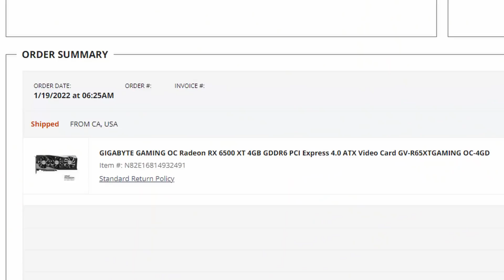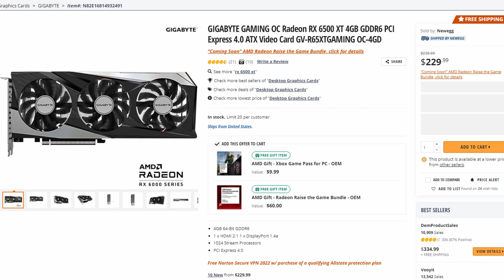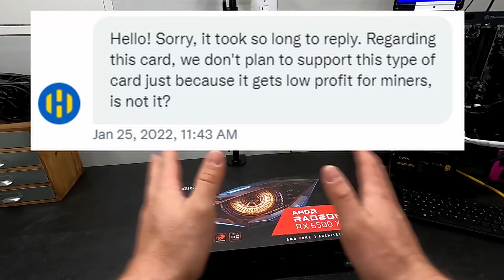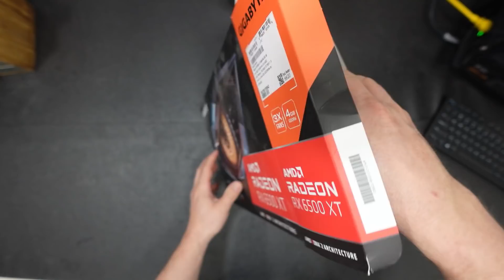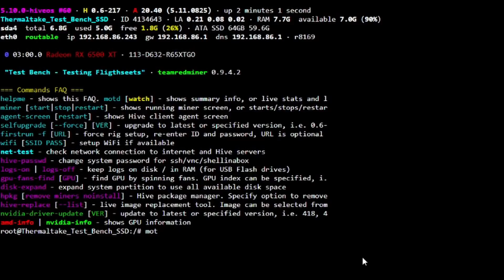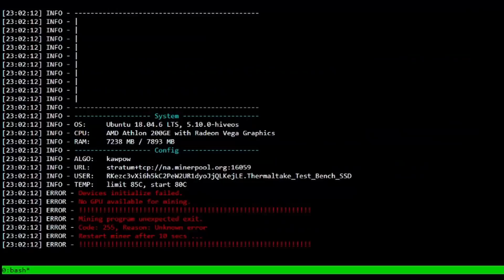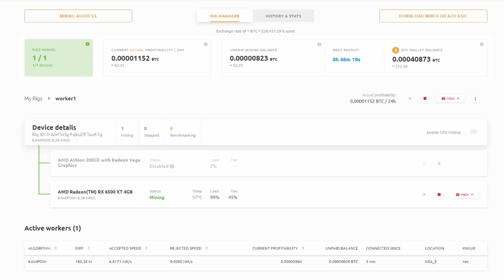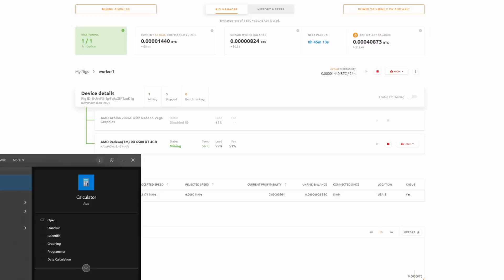RX 6500 XT GPU Mining Hashrate | What to Mine on 4GB Cards?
Is the RX 6500 XT Graphics Card reading for the Crypto Mining Industry? What can you Mine With 4B Graphics Card? Is it worth purchasing an RX 6500XT for Crypto Mining in 2022. The 4GB Mining GPU market is becoming harder and harder to operate in. Currently some of the popular CryptoCurrencys to Crypto Mine on 4GB Graphics Cards are Ergo, Ethereum Classic  and Ravencoin. In today's video we look at the RX 6500 XT Crypto Mining Hashrate and Profitability. Enjoy!

𝐏𝐚𝐫𝐭𝐬 𝐔𝐬𝐞𝐝 𝐢𝐧 𝐓𝐨𝐝𝐚𝐲'𝐬 𝐕𝐢𝐝𝐞𝐨
PowerColor Fighter AMD Radeon RX 6500 XT GPU - $199.00
GIGABYTE Radeon RX 6500 XT Eagle GPU - $209.99
Sapphire 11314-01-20G Pulse AMD Radeon RX 6500 XT GPU - $219

𝐄𝐧𝐣𝐨𝐲 𝐭𝐡𝐞 𝐁𝐚𝐜𝐤𝐠𝐫𝐨𝐮𝐧𝐝 𝐌𝐮𝐬𝐢𝐜? 𝐒𝐩𝐞𝐜𝐢𝐚𝐥 𝐓𝐡𝐚𝐧𝐤𝐬 𝐭𝐨 𝐀𝐫𝐭𝐢𝐬𝐭 𝐒𝐞𝐛 𝐇𝐞𝐳𝐥𝐨

(Check The Hobbyist Miner Parts List above for a Grow Tent Starter Kit for New Miners)

📕 𝐕𝐢𝐝𝐞𝐨 𝐂𝐡𝐚𝐩𝐭𝐞𝐫𝐬 𝐅𝐨𝐫 𝐐𝐮𝐢𝐜𝐤 𝐑𝐞𝐟𝐞𝐫𝐞𝐧𝐜𝐞:
00:00 RX 6500 XT For Mining CryptoCurrency
00:30 What to Mine With the RX 6500 XT Graphics Card?
01:00 What to Mine with 4GB Cards?
02:00 Best Coins to Mine with 4GB GPUS
02:30 HIVEOS NOT Supporting Low Tier Graphics Cards Diabolical
03:20 Gigabyte AMD Radeon RX 6500 XT Unboxing
04:00 What to Mine on 4GB Cards?
05:30 Which Crypto to Mine with The RX 6500 XT
06:00 RX 6500 XT Ravencoin Mining Hashrate
07:00 What to Crypt Mine with the RX 6500 XT?
08:00 Mining CryptoCurrency with NiceHash on Home PC
08:30 Using Nicehash to Find the Most Profitable Coin to Mine
09:00 RX 6500 XT Profitability
09:30 How to Mine Ethereum Classic, Ergo and Ravencoin on 4GB Graphics Cards
09:50 RX 6500 XT GPU Mining Power Consumption
11:00 Passive Income with Crypto Mining
12:00 RX 6500 XT vs RTX 3050 for Mining.